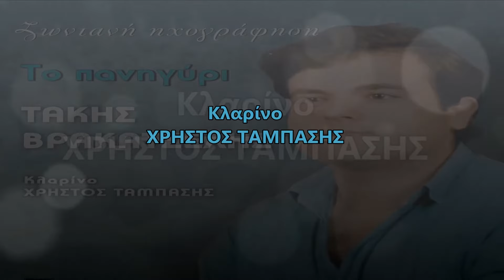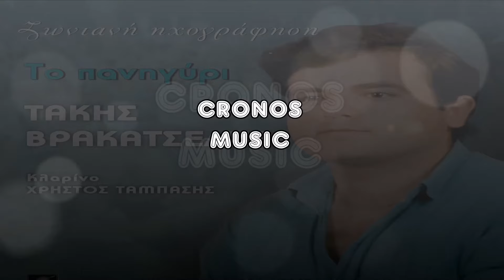Τάκης Βρακατσέλης - Τ' Ανδρούτσου η μάνα χαίρεται (ΗD, Lyric Video)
ΜΟΥΣΙΚΗ/ΣΤΙΧΟΙ: ΠΑΡΑΔΟΣΙΑΚΟ
ΚΛΑΡΙΝΟ: ΧΡΗΣΤΟΣ ΤΑΜΠΑΣΗΣ

DIGITAL ALBUM CRONOS MUSIC (NS 350) με τίτλο ''ΤΟ ΠΑΝΗΓΥΡΙ''